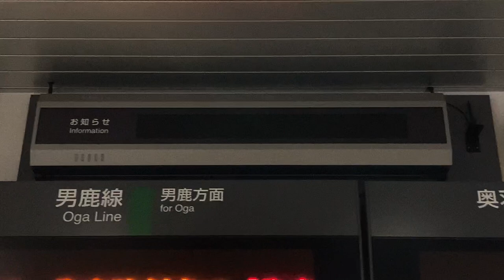JR東日本 追分駅 改札口 発車標(LED電光掲示板) 無人時間帯の表示